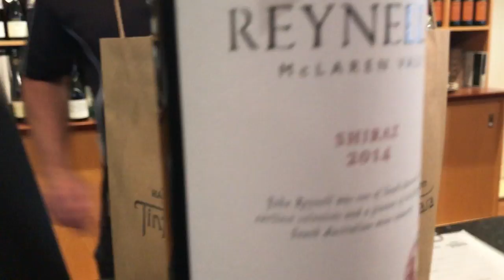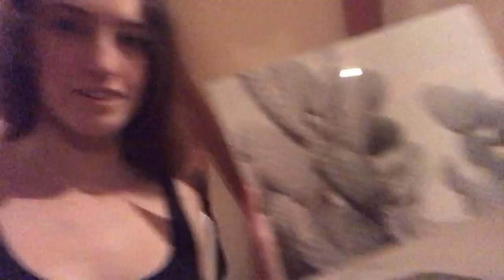Mad May Week 2 - Buying a Puppy, lessons, etc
Main Channel-